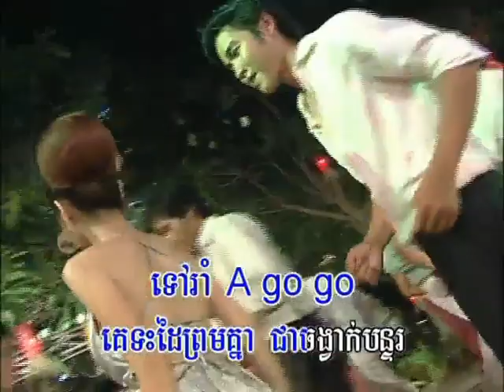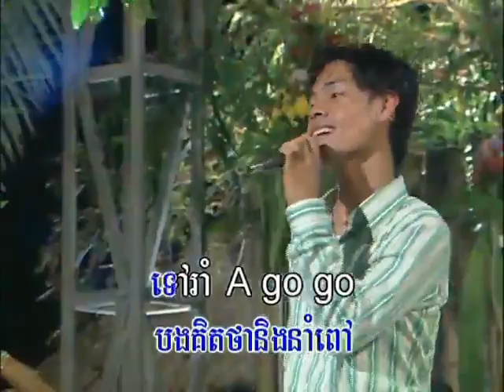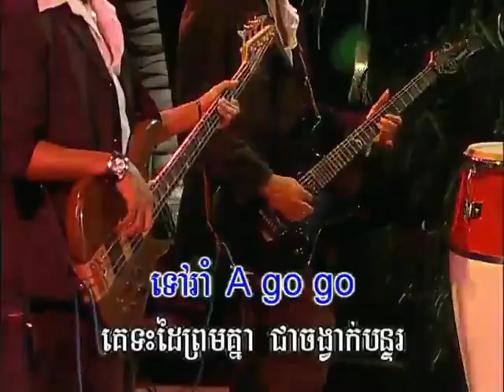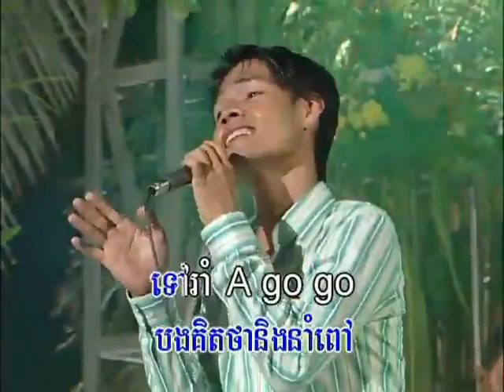🎼 ស្អែកនេះជាថ្ងៃអាទិត្យ ច្រៀងដោយ បេ រតនៈ​ [ភ្លេងសុទ្ធ]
០១. ថ្ងៃ​នេះ​ជា​ថ្ងៃ​អាទិត្យ  ច្រៀងដោយ បេ រតនៈ​ BOPHA បុបា្ផ VOL51  NONSTOPDANCING